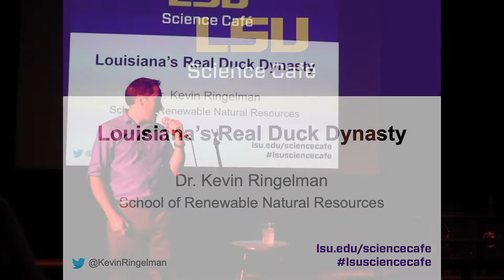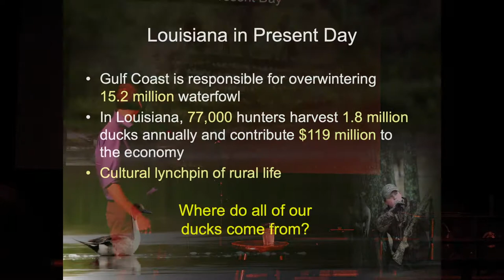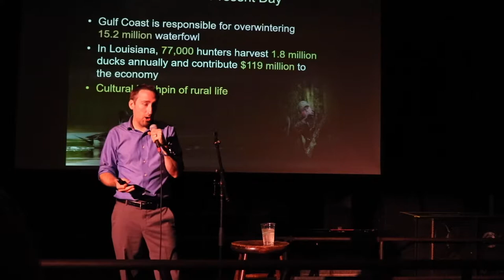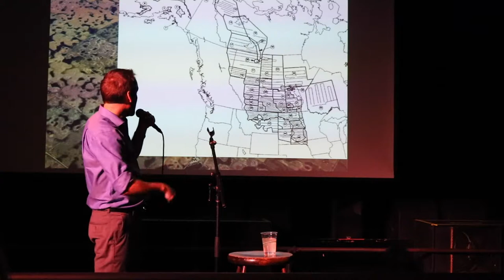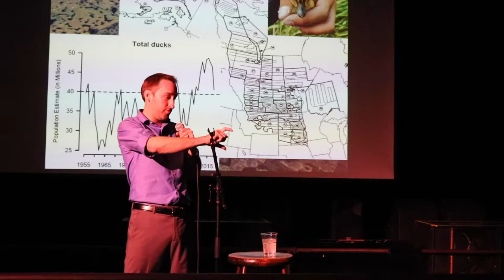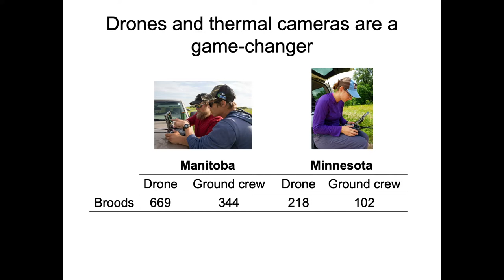LSU Science Café: Kevin Ringelman, November 2018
LSU Professor Kevin Ringelman of the School of Renewable Natural Resources gives his Science Café talk in November 2018 about ducks in Louisiana, titled "Louisiana's Duck Dynasty."